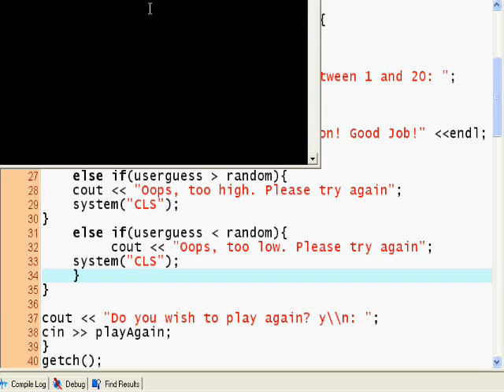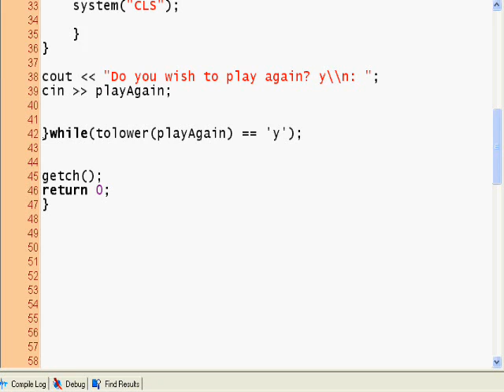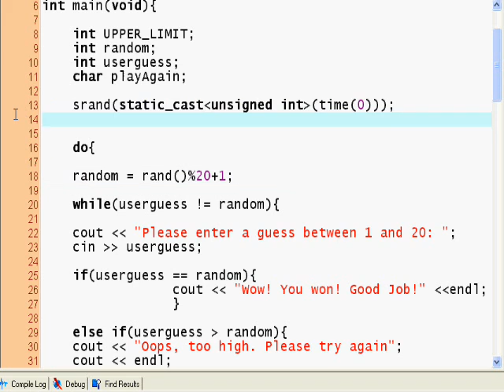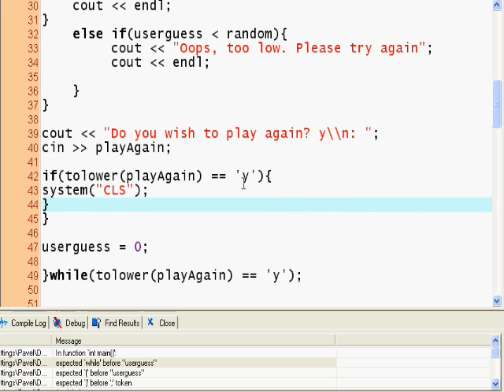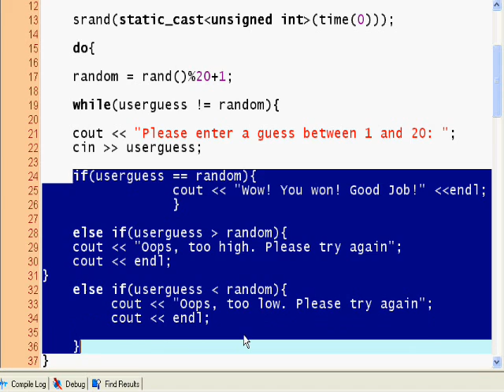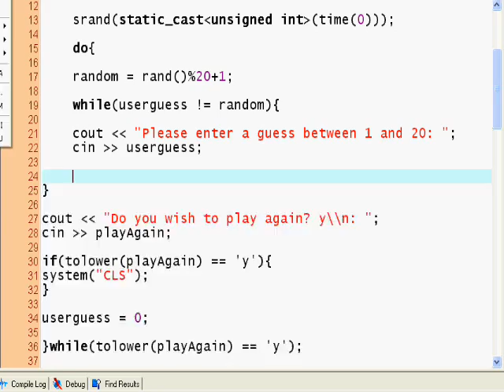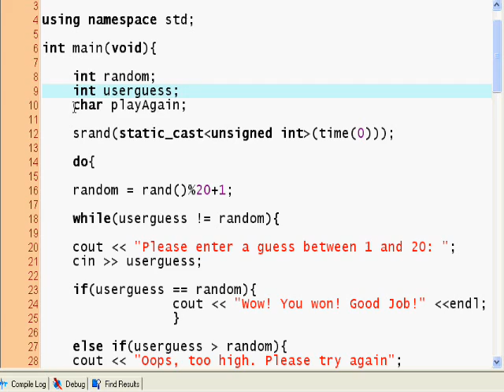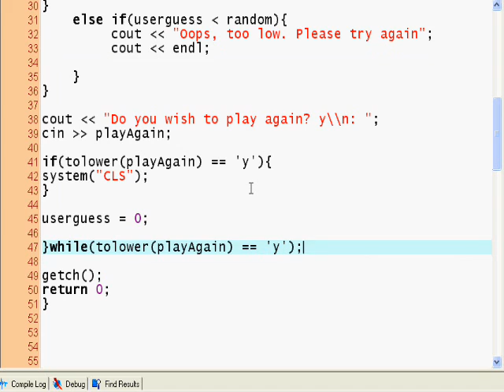C++ Tutorial #3, Conditionals (3)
Basic If Statements, Guessing Game